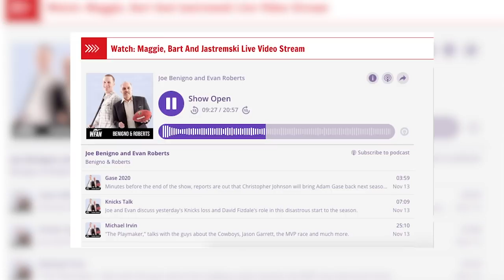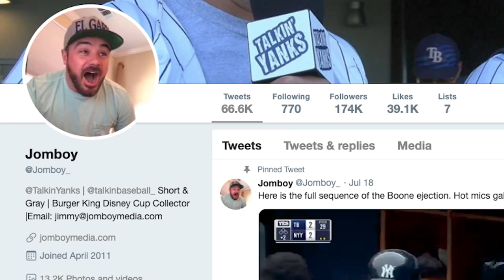It Was A Big Week for Jomboy Media